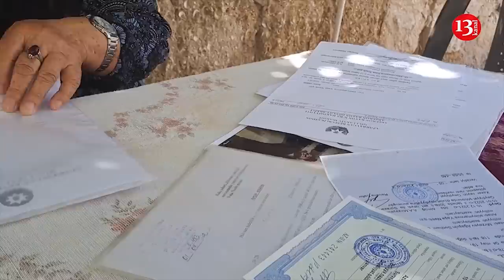OĞLU ÖLDÜRÜLMÜŞ ANA:"OĞLUMU ÖLDÜRÜB, qanını PULLA BATIRDILAR, EŞİDİN SƏSİMİ"